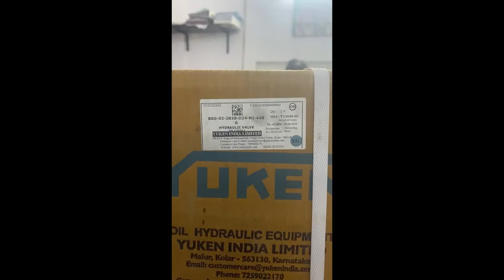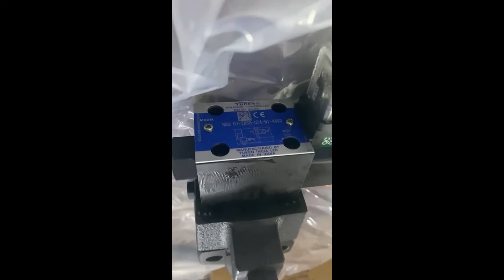Unboxing Hydraulic Pressure Relief Valve